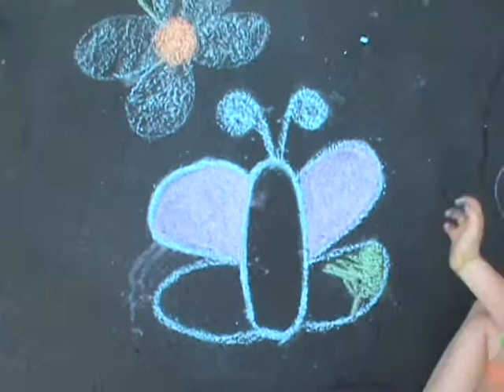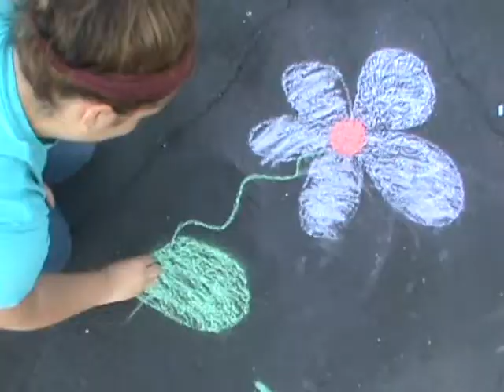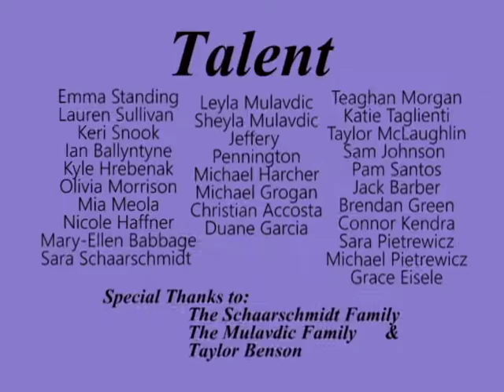HHS student remake "Lightning in a Bottle " music video